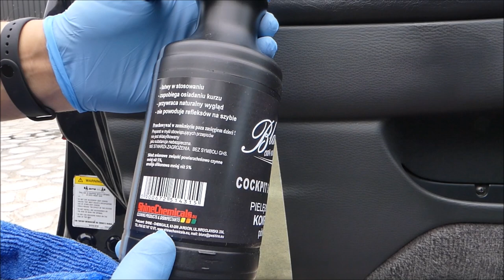⭐Black Car Cosmetics SemiShine